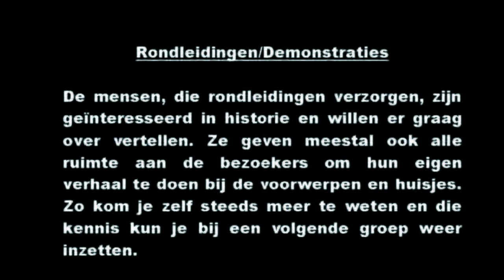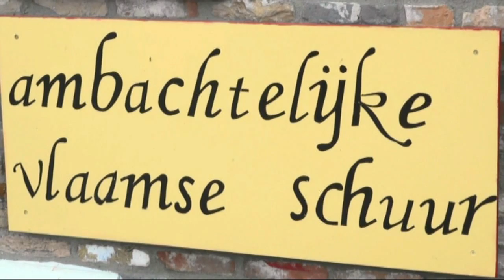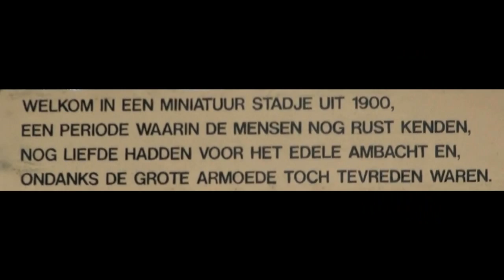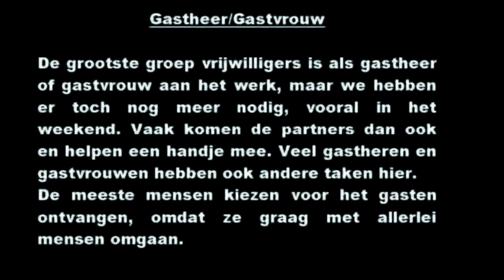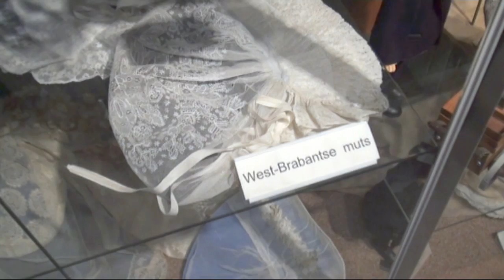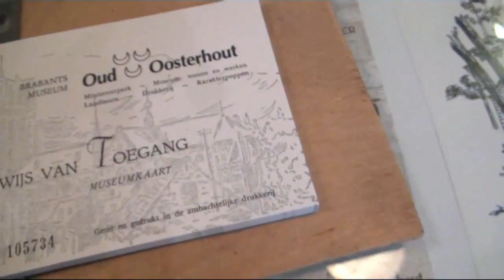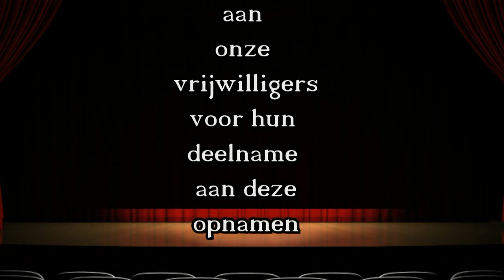Brabants Museum Oud Oosterhout "Rondleidingen - gastvrouwen - gastheren"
Rondleidingen / Gastvouwen
Willem Michels - Annemiek van der Linden
 - Nelly Klerkx - Anna Kreek - Nelly Gillesen